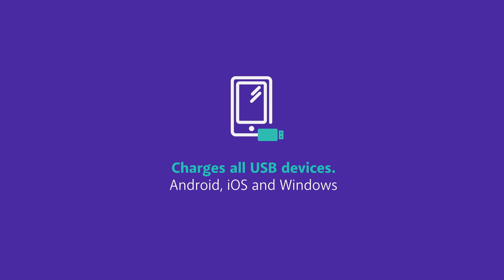JAQ Fuel cell Charger by myFC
JAQ is a product for life. A product that helps you to be free from the wall and to charge your phone or tablet wherever, whenever - by using a single use PowerCard filled with water and salt. Based on Swedish Fuel Cell Technology